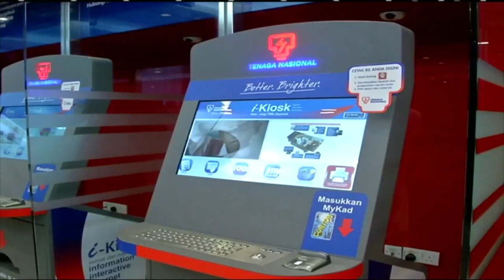BELANJAWAN 2019 : Subsidi Bil Elektrik Kepada Golongan Miskin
Bagi membantu golongan miskin dan miskin tegar yang berdaftar di bawah e-Kasih, kerajaan akan meningkatkan kadar subsidi bil elektrik kepada RM40 sebulan.

Peruntukan RM80 juta diberi dan ia akan memanfaatkan 185,000 akaun.